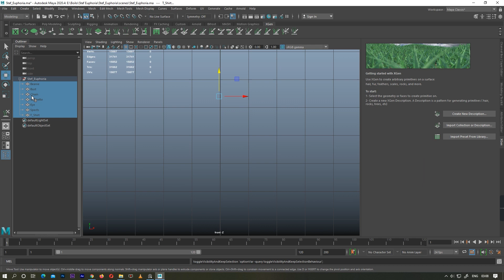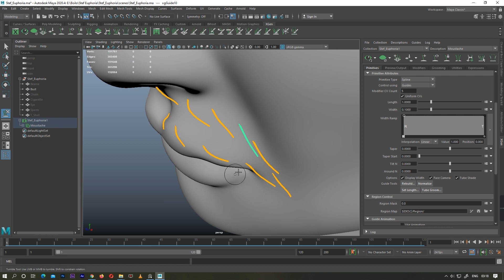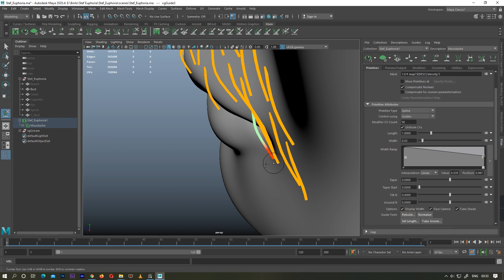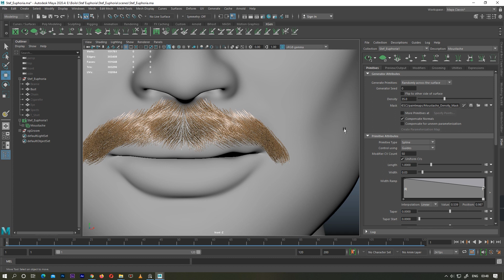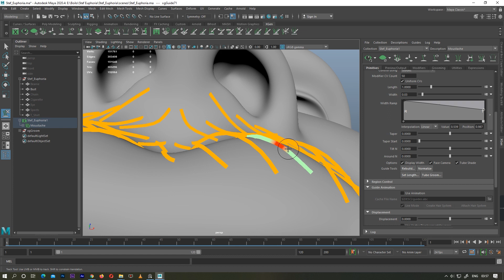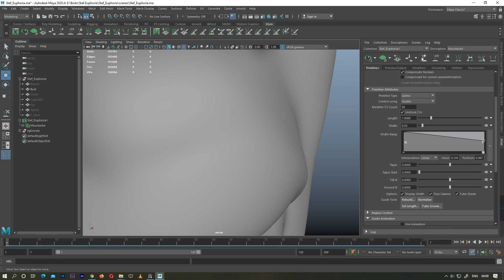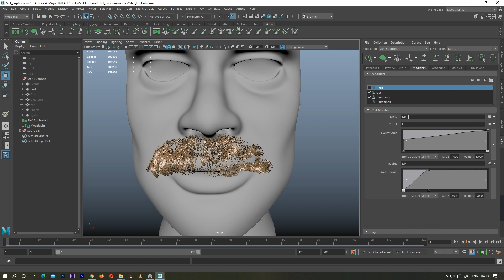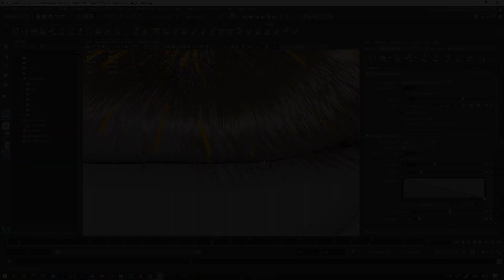Maya Xgen!! Creating Facial Hairs. Part-1(MOUSTACHE). Read "Description" before starting.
Hi, Welcome to my First tutorial series of Maya Xgen. In this video, I have thoroughly illustrated how to create "MOUSTACHE" using Maya Xgen. Maya Hair creation is complex and a tangling process so, I have kept it fairly simple keeping it in mind for the beginners.  Don't Fast Forward in between as I have kept "NOTES" between the video.
If you have any queries, drop a comment!